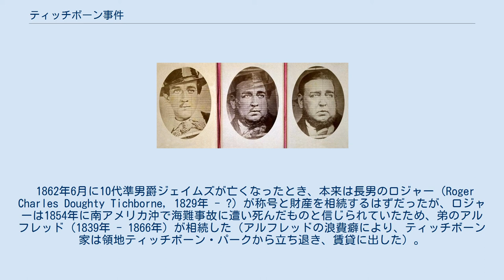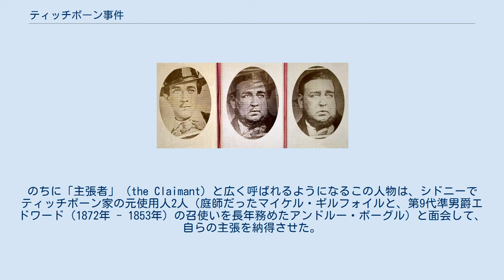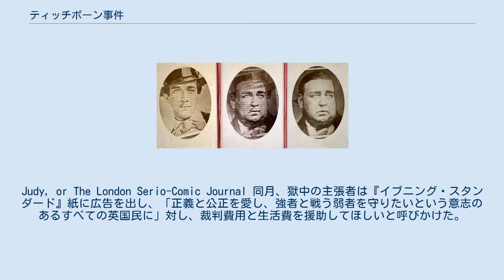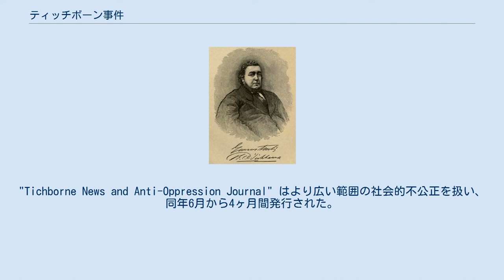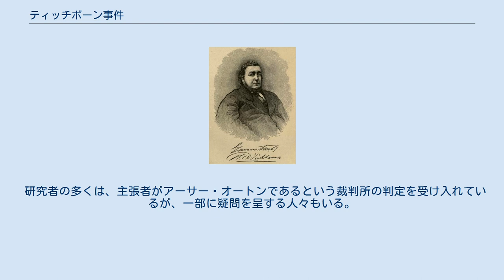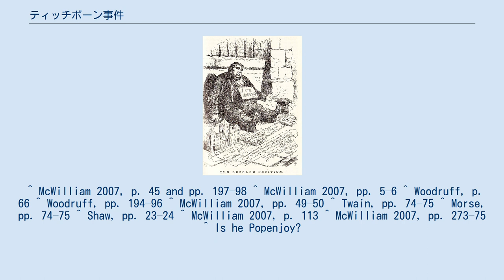ティッチボーン事件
左はロジャー・ティッチボーンの1853年の写真。
右は1874年の「主張者」の写真。
中央は「主張者」の支持者が、2人が同一人物である証拠として提出した合成写真（裁判においては、加工が可能であるとして重視されなかった。） ティッチボーン事件（ティッチボーンじけん、英: Tichborne case）は、ヴィクトリア朝時代の1860年代から1870年代にイギリスで起こった事件。
 海難事故で行方不明となっていた準男爵家の相続人として名乗り出た人物の正統性をめぐり、当時の社会に一大センセーションを巻き起こした。
 ロジャー・ティッチボーン。
1853年から1854年に南米で撮影 ティッチボーン家はノルマン・コンクエストの頃からハンプシャー州オールズフォード付近に領地を持つ、カトリック信徒の旧家だった。
1621年に準男爵位を得た。
 1862年6月に10代準男爵ジェイムズが亡くなったとき、本来は長男のロジャー（Roger Charles Doughty Tichborne, 1829年 - ?）が称号と財産を相続するはずだったが、ロジャーは1854年に南アメリカ沖で海難事故に遭い死んだものと信じられていたため、弟のアルフレッド（1839年 - 1866年）が相続した（アルフレッドの浪費癖により、ティッチボーン家は領地ティッチボーン・パークから立ち退き、賃貸に出した）。
 未亡人でありロジャーの母であるレディ・ヘンリエッタ・ティッチボーン（? - 1868年）は、ロジャーの乗っていた船から生存者が救助されてオーストラリアに運ばれたという未確認情報や占い師の助言により、息子の死を信じず、オーストラリアの新聞各紙に情報を求める懸賞金つき広告を大々的に打った。
この広告には、遭難経緯の詳細情報と、ロジャーの外見（「華奢な体格でかなり背が高く、明るい茶色の髪と青い目」）について書かれていた。
 1865年10月、ニュー・サウス・ウェールズのウォガウォガで肉屋を営むトマス・カストロなる男性が、自分がロジャーであると名乗り出た。
のちに「主張者」（the Claimant）と広く呼ばれるようになるこの人物は、シドニーでティッチボーン家の元使用人2人（庭師だったマイケル・ギルフォイルと、第9代準男爵エドワード（1872年 - 1853年）の召使いを長年務めたアンドルー・ボーグル）と面会して、自らの主張を納得させた。
また、レディ・ティッチボーンと熱心に文通を行なった。
 1869年頃の主張者 1866年12月、ヨーロッパに到着した主張者は、パリでレディ・ティッチボーンと面会した。
ロジャーが華奢でフランスなまりの強い英語を話す人物だったのに対し、主張者は100kgを超える肥満体の中年男で、振る舞いは洗練されておらず、フランスなまりもなく、そのほかの記憶も不正確であった。
にもかかわらず、未亡人は彼がロジャーであると認め（同年2月にアルフレッドが死去したことにも影響されていたといわれる）、年1000ポンドの金を与えることにした。
 未亡人とともにイングランドに渡った主張者を、何人かはすぐにロジャー本人だと認めた。
その中にはティッチボーン家の事務弁護士エドワード・ホプキンスや、かかりつけ医師のJ・P・リプスコム、ロジャーの陸軍時代の当番兵トマス・カーターや同僚たちがいた。
また、主張者はロジャーの年少期のディテールについて、いくつか正確な記憶（フライフィッシングの道具など）も披露した。
 しかし、未亡人を除くティッチボーン家のほぼ全員が、詐欺師ではないかと懐疑的だった。
主張者はボーグルやその他の情報源から、一家についての情報を得たのだろう、と考えたのである。
アルフレッドの没後は、その幼い息子ヘンリー・アルフレッドが相続した。
 1867年、主張者は高等法院での審理において、オーストラリア到着後の足取りを証言した。
それによると、彼は1854年にメルボルンに到着し、トマス・カストロと名乗ってギプスランドの牧場で働いた。
そこで彼はアーサー・オートンなるイギリス人と知り合った。
牧場での仕事を辞めた後の主張者は、（時にオートンと一緒に）オーストラリアを放浪して様々な職業に就いた後、1865年にウォガウォガで肉屋を始めたということだった。
 ティッチボーン家の人々はこの情報に基づき、オーストラリアに私立探偵を派遣して調査させた。
牧場主の未亡人が保管していた雇用記録に「トマス・カストロ」の名は...